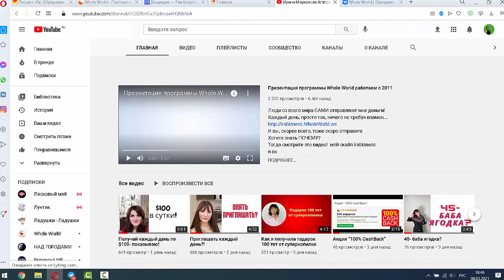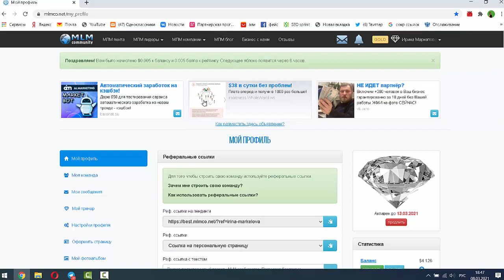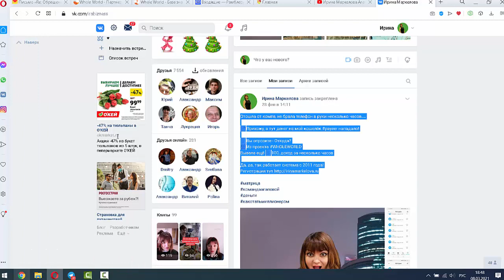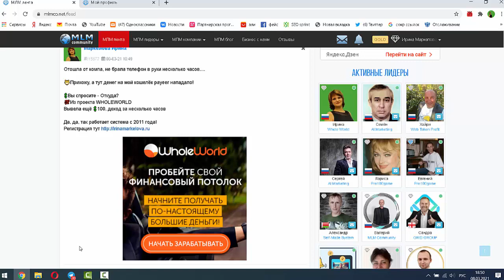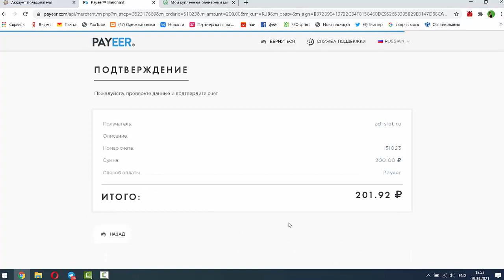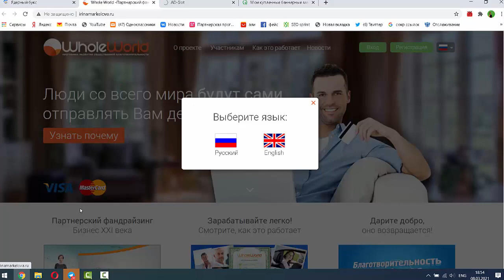Где брать людей в проект WW?